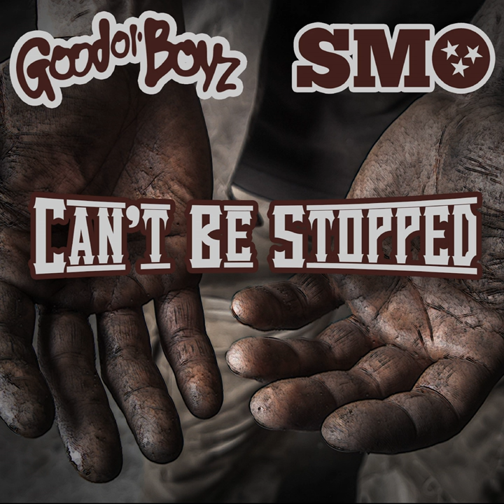Can't Be Stopped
Can't Be Stopped · Good Ol' Boyz · SMO · Remington Constable · Jason Benka · John Smith